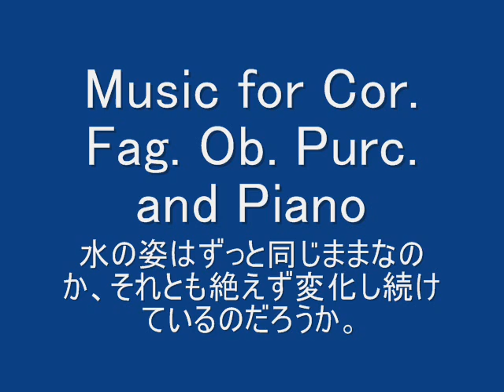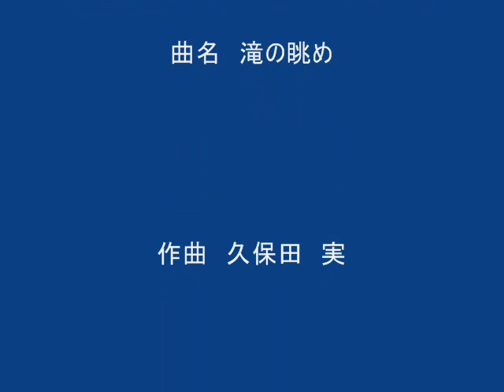Music of Waterfall (Original Composition)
My recent work using Notion.
Inspired by photos by my friend.